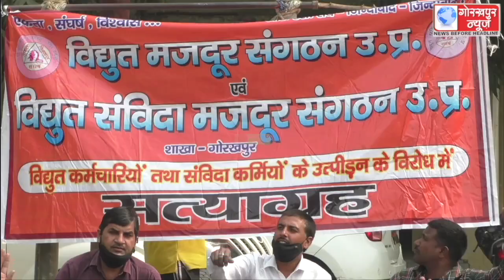विद्युत मजदूर संगठन और विद्युत संविदा मजदूर संगठन के बैनर तले पदाधिकारियों, कर्मचारियों और संविदा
विद्युत मजदूर संगठन और विद्युत संविदा मजदूर संगठन के बैनर तले पदाधिकारियों, कर्मचारियों और संविदा कर्मियों ने अपनी 11 सूत्रीय मांगों को लेकर किया धरना प्रदर्शन, मुख्य अभियंता को सौंपा ज्ञापन, अपनी मांगों को अविलंब पूरा करने की,की मांग